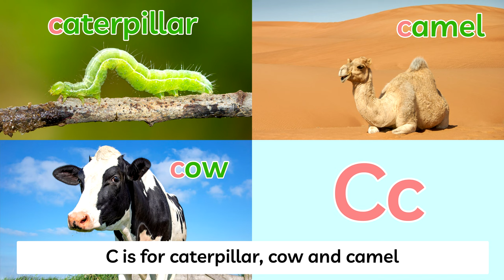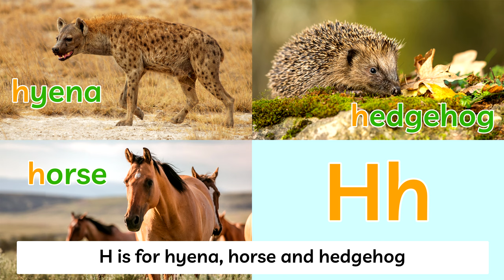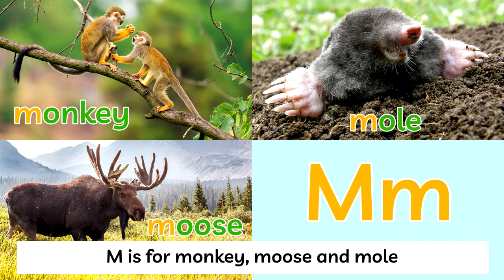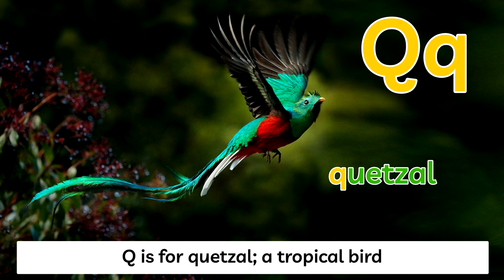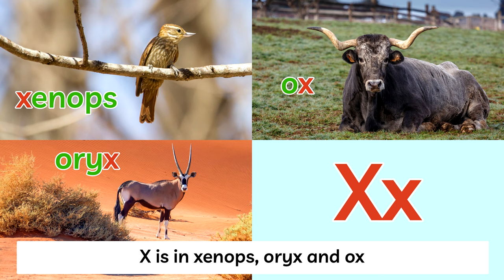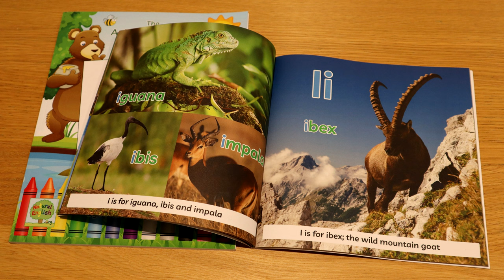Animal Alphabet Song ~ REAL ANIMALS ~ Learn 104 Animals - Natural English 4K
This is the REAL ANIMALS version of our Animal Alphabet song. It contains 104 high quality photographs (4K) of all the animals in the original song. There is also a BOOK to accompany this song (see links below), so you can read or sing it as a bedtime story, too.

"The Animal Alphabet with Real Animals" by Natural English
(54 pages; 104 animals.)

"The Animal Alphabet COLORING Book" by Natural English
(53 pages; 26 animals.)